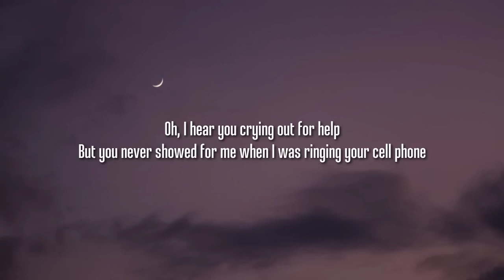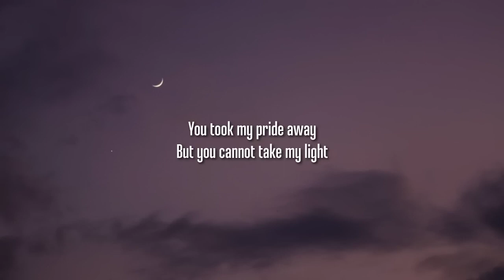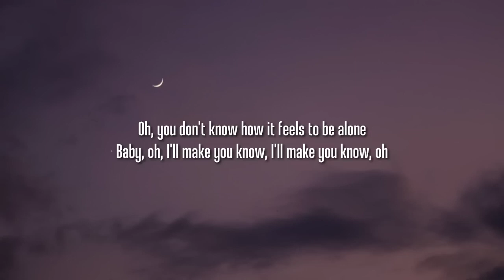BoyWithUke Toxic Lyrics all my friends are toxic